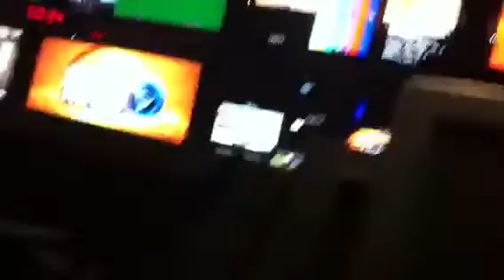Rapping Reporter?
He SAYS he's from Detroit... But I don't know...